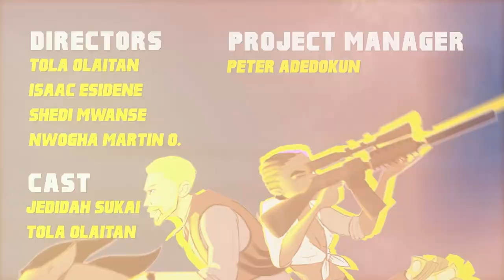Bunny and Clyde, 2d animated short film car chase, group project.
a short film i co-directed. this is for a shortfilm project with a couple of friends and team members. its a short story of living fast and being rebellious when you feel restrictions . we expressed our selves using different mediums , illustration , frame by frame animation, puppetry,sound design , art direction